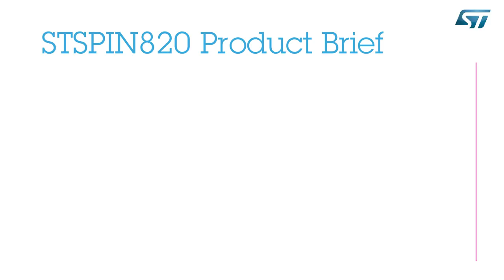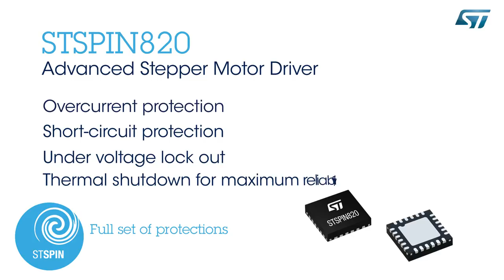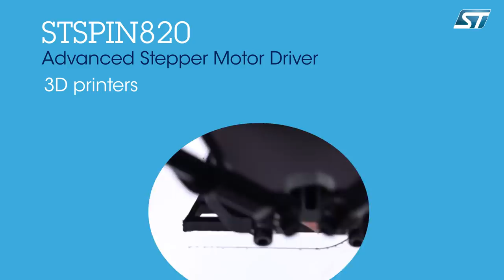STSPIN820, silent, high-precision all-in-one advanced motor driver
The STSPIN820 is a stepper motor driver which integrates, in a small QFN 4 x 4 mm package, both control logic and a low RDSon power stage.

The integrated controller implements a PWM current control with fixed OFF time and a microstepping resolution up to 1/256th of the step.

The device can be forced into a low consumption state.

The device offers a complete set of protection features including overcurrent, overtemperature and short-circuit protection.